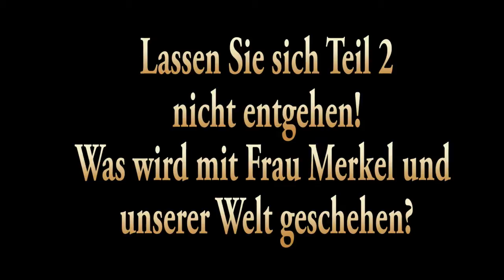Die weltberühmte Hellseherin Frida Herzlieb sieht für uns in die Zukunft. Teil 1/ Comedy/Kurzfilm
Ein Film aus der Serie, Comedy mit Aveta und Frida. Sehen Sie heute die berühmte Frida Herzlieb im Spiri TV wie sie uns die Zukunft 2014 vorhersagt. Es wird spannend. Lassen Sie sich auch den nächsten Teil der Vorhersage mit  Frieda Herzlieb nicht entgehen. Was ist wohl mit Frau Merkel passiert und spielt der Dieter B. auch noch eine Rolle, wer weiss, wir werden es sehen. Der Film wird in Kürze hier auf diesen Kanal zu sehen sein. Musik Heike Ellen Pieper erstellt mit dem Magix Music maker